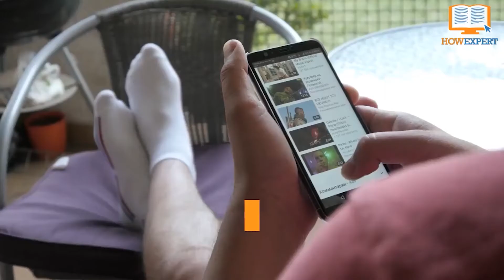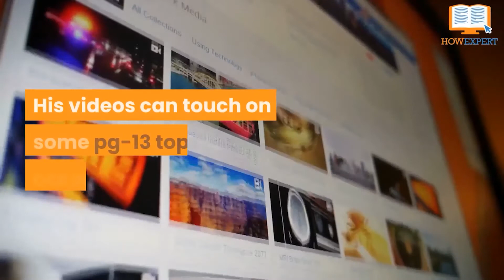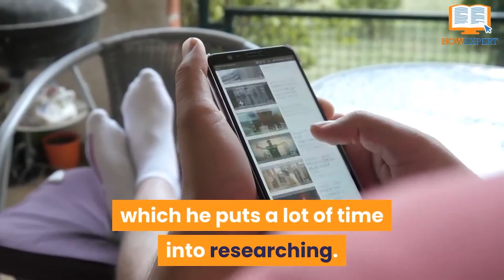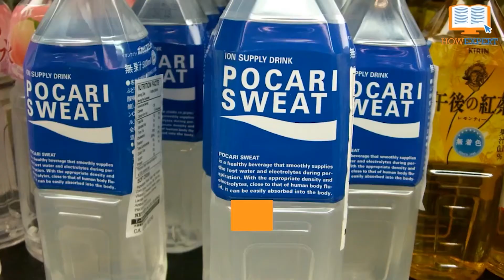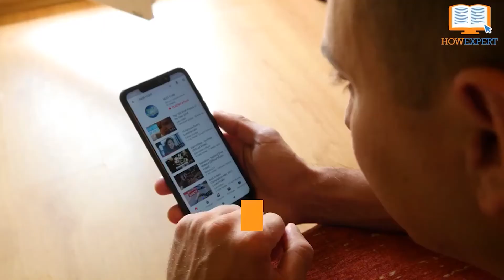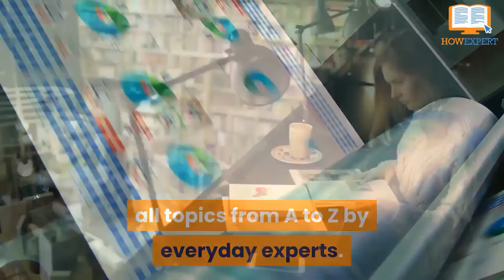HowExpert Top 10 Furry Youtubers - HowExpert